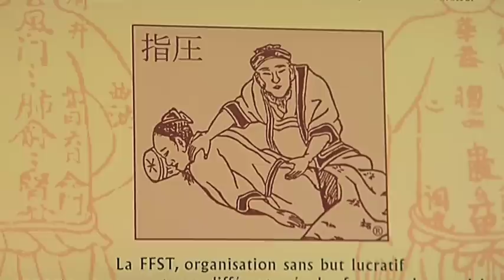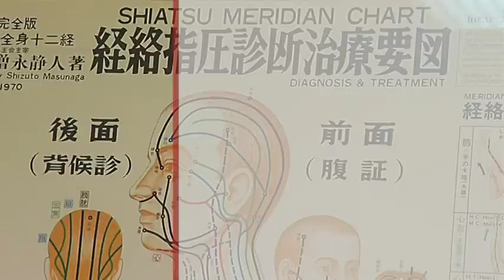Le Shiatsu: Quelles contre-indications ?